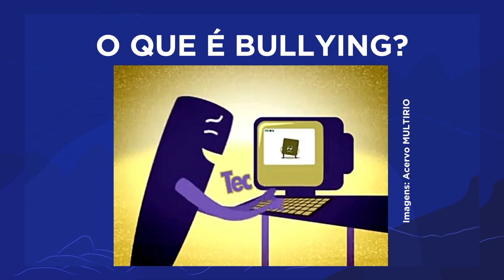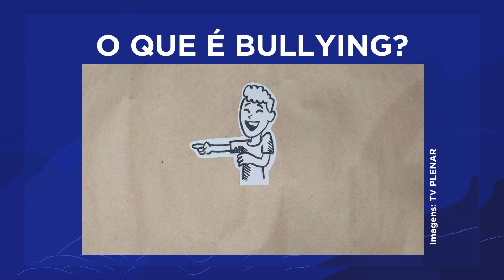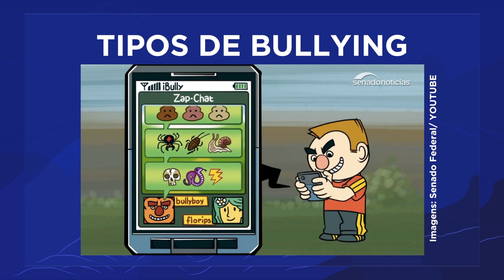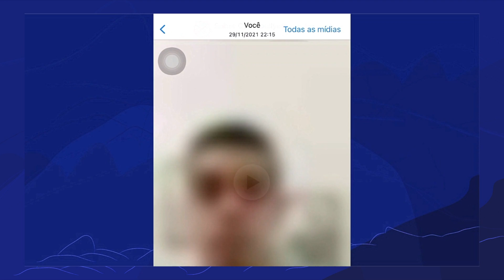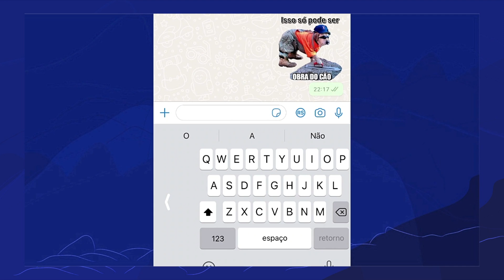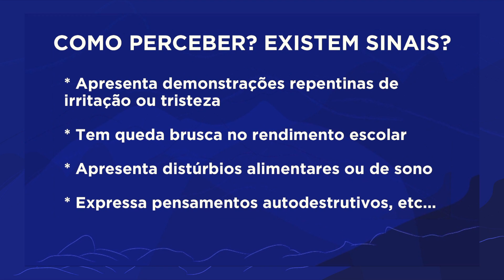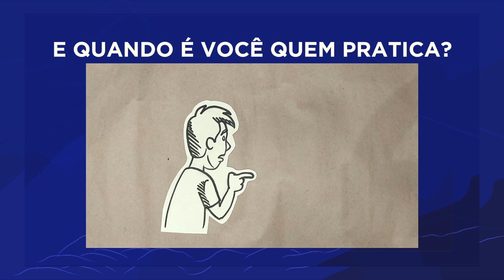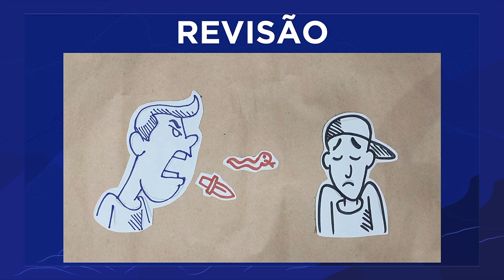Bullying e cyberbullying | Rioeduca na TV – Carioca II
Os professores Flávio Nascimento e Arthur Cordeiro apresentam a aula Bullying e cyberbullying.
Habilidades trabalhadas: EDUCAÇÃO FÍSICA: Estímular a pesquisa, o diálogo e à troca de ideias, a fim de desenvolver a reflexão dos alunos quanto à problemática do bullying orientando a respeito./ Demonstrar empatia pelos outros, percebendo que as pessoas têm diferentes sentimentos, necessidades e maneiras de pensar e agir ; ARTES VISUAIS: Analisar diferentes estilos visuais, contextualizando-os no tempo e no espaço; Analisar os elementos constitutivos das artes visuais (ponto, linha, forma, direção, cor, tom, escala, dimensão, espaço, movimento etc.